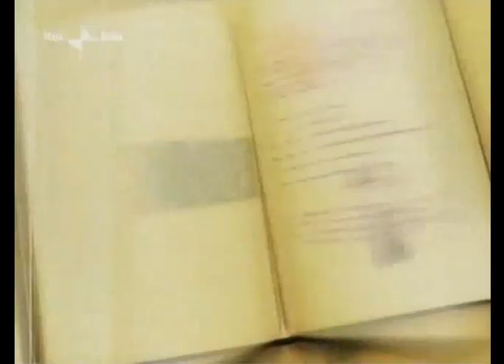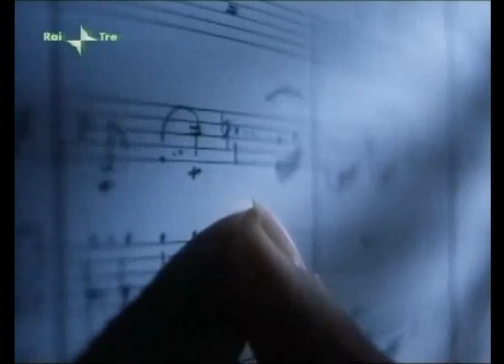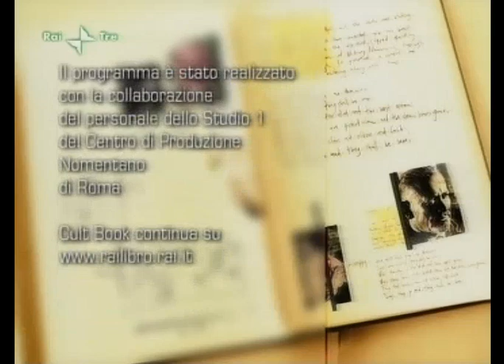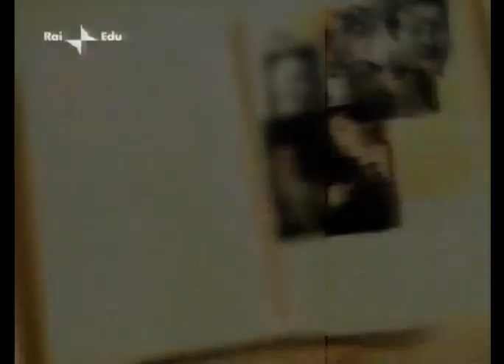RAI Educational CULT BOOK NEL MIO LABIRINTO ( 2006)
Un mio Iscritto mi ha chiesto una Puntata di Cult Book trasmessa da RAI Educational nel 2006, per l'appunto ciò che pubblico ora. Auguro a tutti Buona Visione.